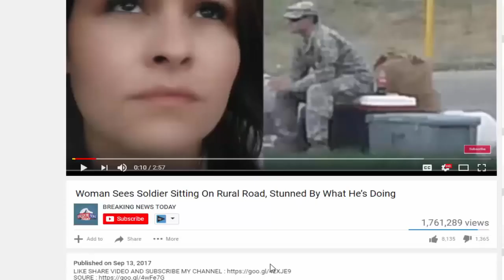Trump Just Sent Enormous Message To The Entire World And Erased Obama From History Forever